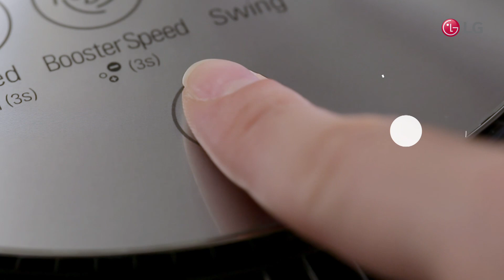LG PuriCare Air Purifiers - Feature Video : Smart Inverter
Give all-round day protection to your family against the harmful air pollutants with all new LG PuriCare range of air purifiers featuring Smart Inverter technology for cost effective air purification solutions. With the Smart Inverter you can enjoy clean air while your room remains peaceful and quiet.